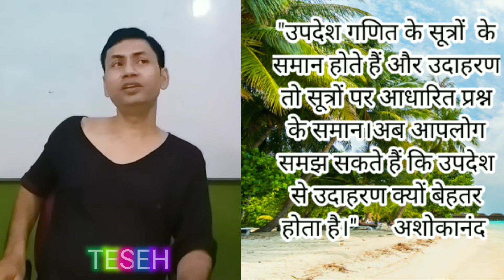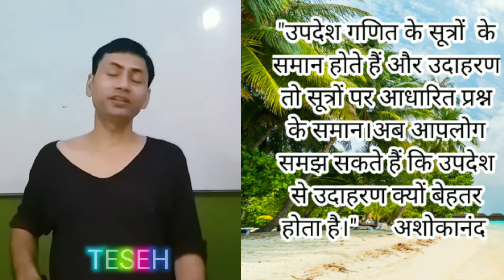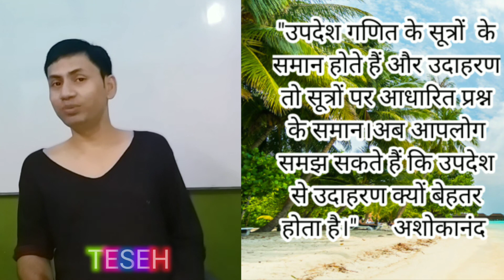उपदेश और उदाहरण(तेसेह)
उपदेश से उदहारण श्रेष्ठ होता है।